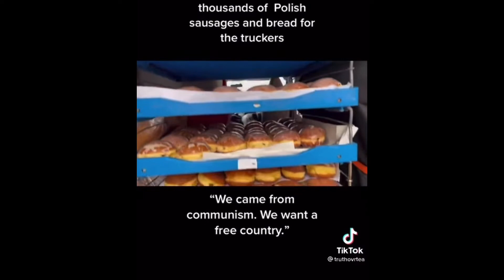SZTURM NA WARSZAWĘ ! Polski KONWUJ WOLNOŚCI !!!